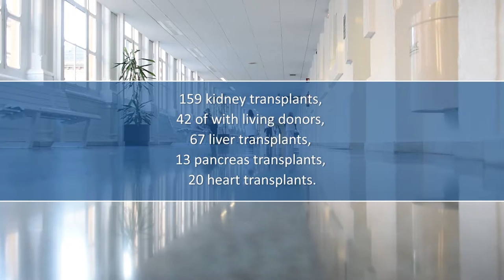Els Trasplantaments al Clínic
L'Hospital Clínic de Barcelona és el centre amb més trasplantaments d'òrgans en adults a Catalunya el 2016, amb 259 en total